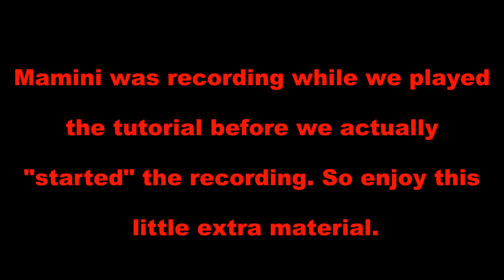Amazing World ::BONUS::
In this mini Wednesday series, we will be playing Amazing World. It is a very cute game and for kids. It is also free to play on Steam if you guys want to try it on your own!

Outro:
Title: Pegboard Nerds - Try This